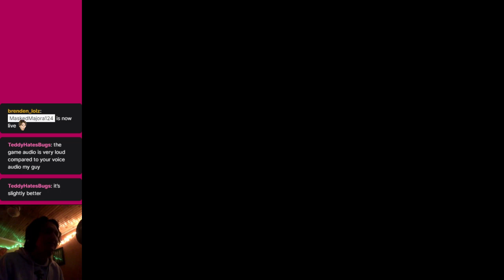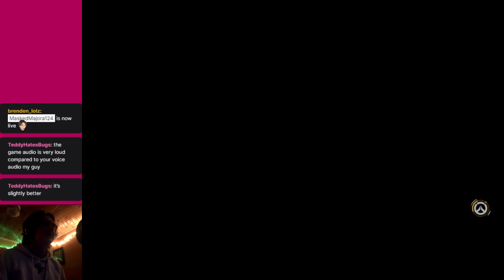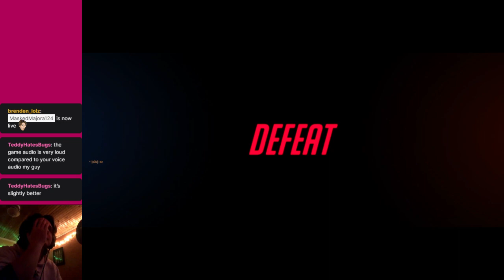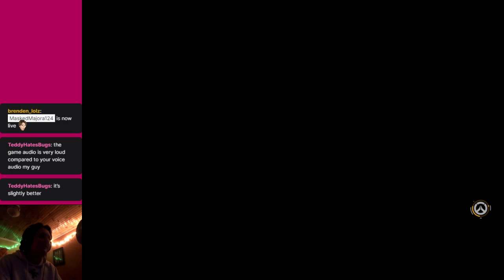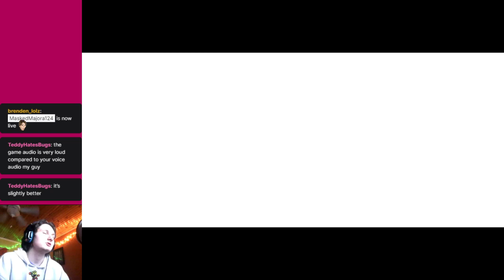My First Overwatch Stream!